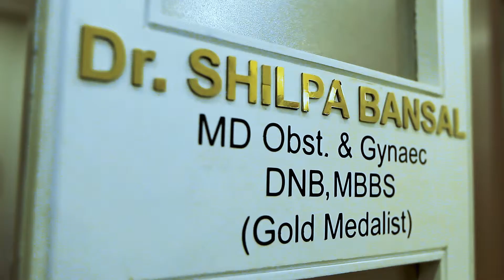Harleys Clinic Walkthrough - A video by SDA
SDA is a creative agency offering a wide array of services ranging
from design to advanced web products. Our passion is derived
from the broad requirements of clients that we deal with,
helping us create solutions that match their requirement if not
exceed them. We have vast experience in the creative domain,
along with project experience and development. Our goal is to
establish long term relationships with clients based on trust
and experience gathered over the years.
SDA puts its dedication to every project. Our talented team of
designers are constantly evolving both as people and
specialists. We believe that 'everything can be bettered' and are
pushing brands into new, deeply engaging territories.
We ensure that the right mix of practicality and creativity is
brought to every project. We do this by involving our team to
strategise well before the initiation of the plan. This means that
as the project progresses there is always information
exchanging between our teams providing seamless transition
between stages. What this means to our clients is a far more
effective solution achieved more efficiently with lower cost.